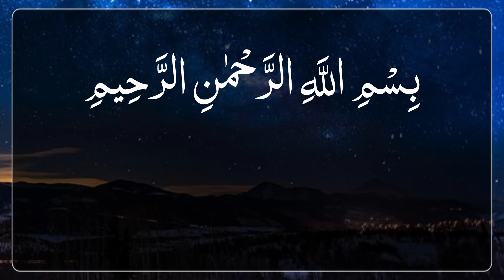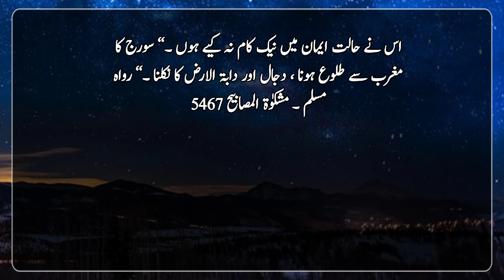When they appear, it will not be beneficial for a person to believe at that time | Hadith